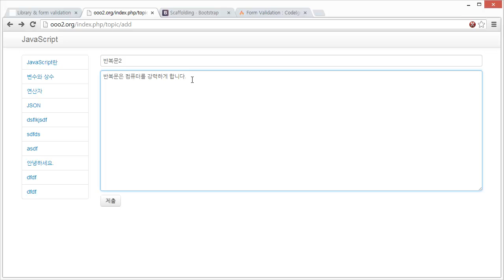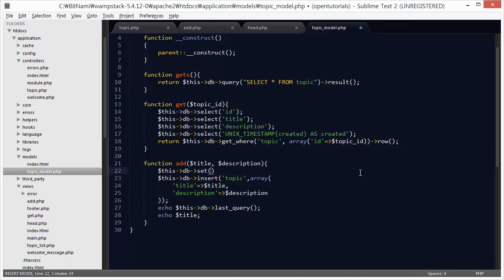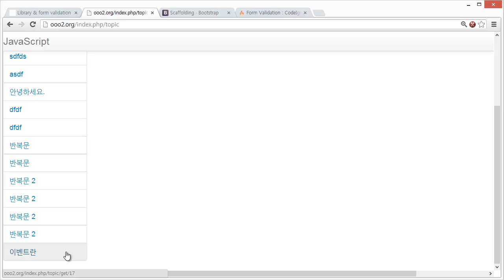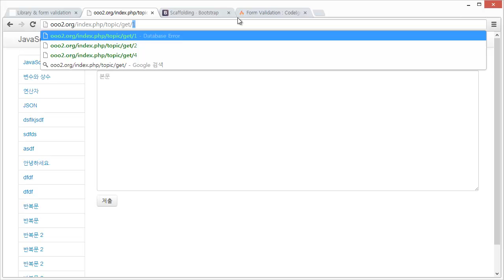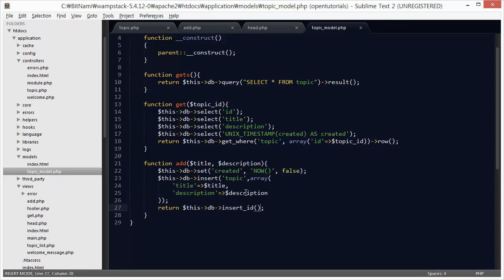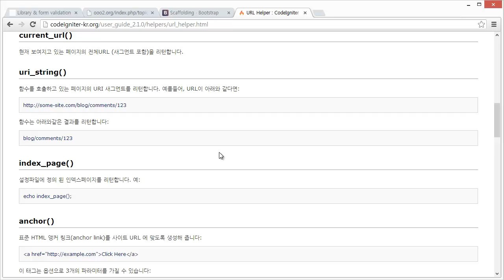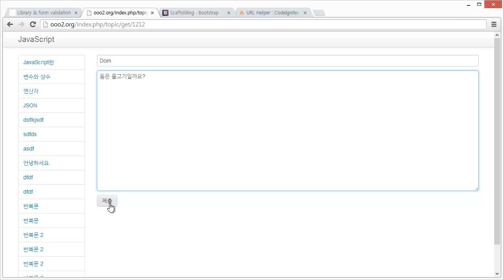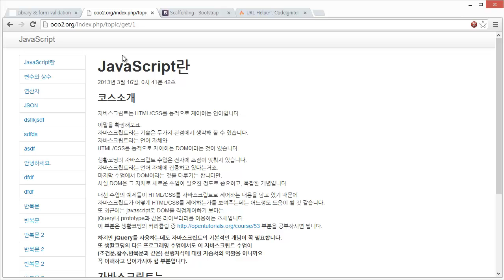CodeIgniter - library 3 & Form Validation